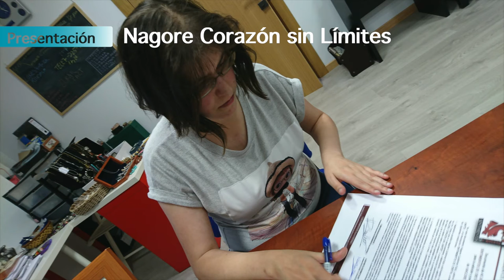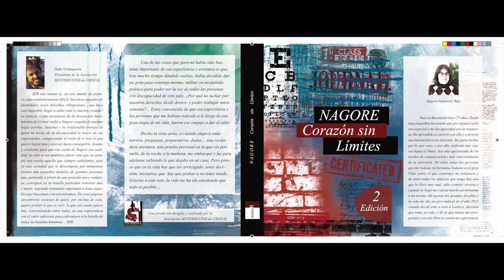PRESENTACIÓN NAGORE CORAZÓN SIN LÍMITES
Presentación del libro NAGORE CORAZÓN SIN LÍMITES de Nagore Gutierrez.